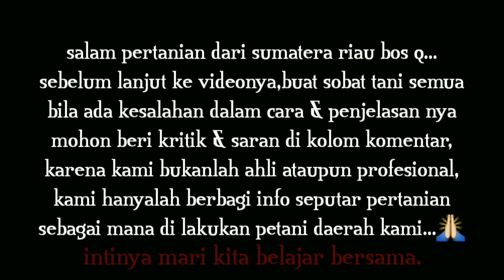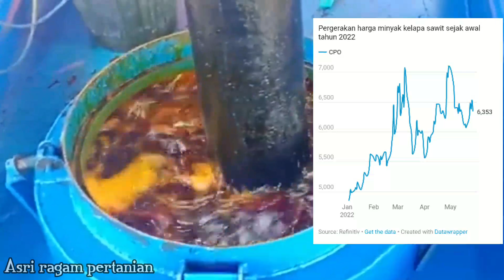HARGA SAWIT AKAN NAIK SETELAH ATURAN DMO DI RILIS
Harga minyak kelapa sawit mentah ( Crude Palm Oil / CPO ) naik 3,99 % sepanjang pekan ini .

Kenaikan ini salah satunya didorong oleh kegelisahan para pedagang yang masih menunggu aturan lebih lanjut terkait pemberlakuan kebijakan penjualan lokal atau Domestic Market Obligation ( DMO di Indonesia .

Dalam sepekan harga CPO naik dalam tiga hari dan melemah pada perdagangan hari Rabu ( 25/5 ) dan Jumat ( 27/5 ) .

Kenaikan pekan ini terjadi meskipun pasokan minyak nabati dunia yang perlahan mulai pulih serta proyeksi penurunan permintaan jangka pendek akibat lockdown di China .

Mengacu pada data Refinitiv , harga CPO yang diperdagangkan di bursa Malaysia dibanderol di level MYR 6.353 / ton atau naik tipis 3,99 % dari posisi yang sama pekan lalu .

Akan tetapi secara harian harga CPO melemah 2,75 % .

Meski keran ekspor CPO sudah kembali dibuka oleh pemerintah Indonesia , para analis masih khawatir akan pasokan CPO yang berkelanjutan karena aturan lengkap terkait DMO masih belum dirilis .